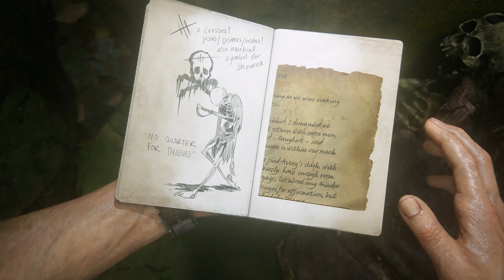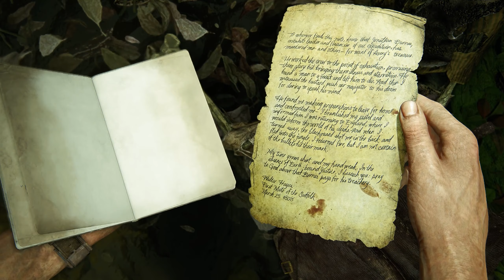UNCHARTED 4 WALKTHROUGH GAMEPLAY PART 12 FULL GAME - No Commentary (PC 2K 60FPS)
UNCHARTED 4 WALKTHROUGH GAMEPLAY PART 12 FULL GAME - No Commentary (PC 2K 60FPS). This UNCHARTED 4  Gameplay is recorded in 1440p QHD (ultra settings) on the PC and will include the full story
CPU:I5 12600K
GPU:RTX 3060ti OC  (8GB)
RAM:16GB